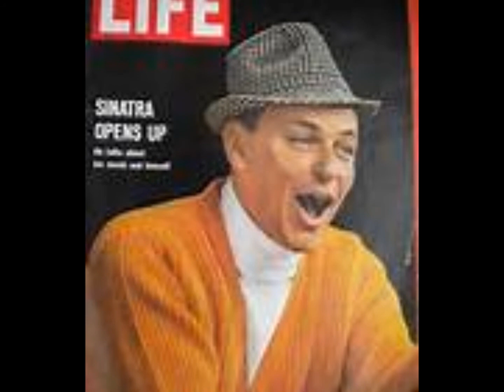FRANK SINATRA----------ANYTIME❥ (I'll be there)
Comp. by Paul Anka